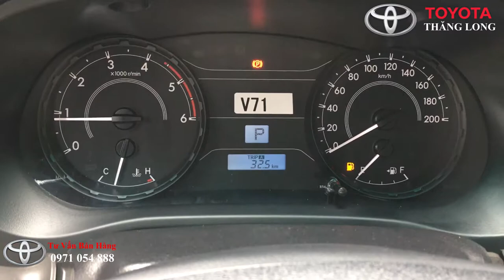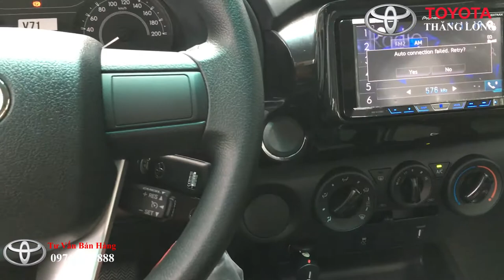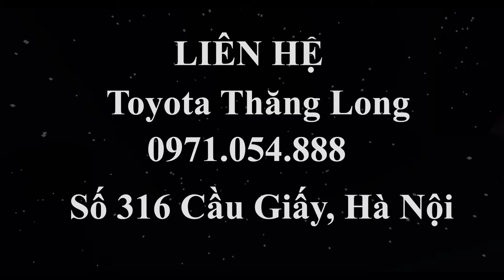Trải nghiệm chi tiết Xe Hilux 2018 4x2 AT 2 4L đã về đại lý Toyota Thăng Long.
►Tư vấn mua xe - Mr Nguyễn Nghĩa – 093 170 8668